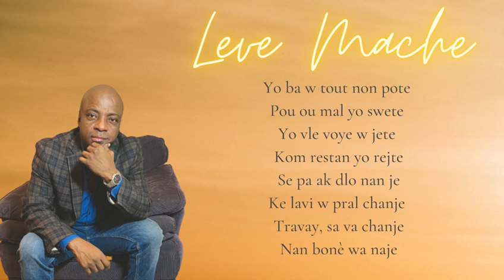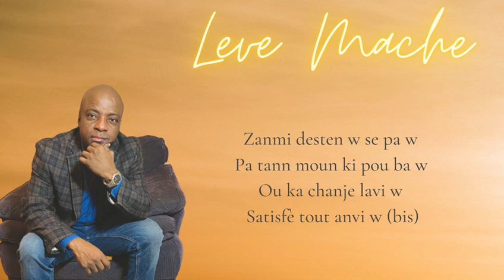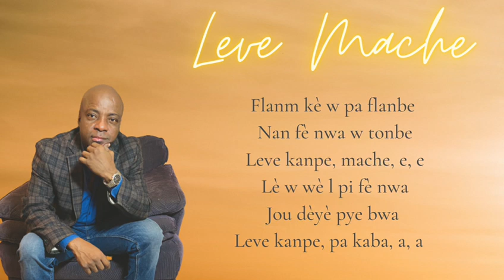GUYLER C. DELVA - "Leve Mache"!